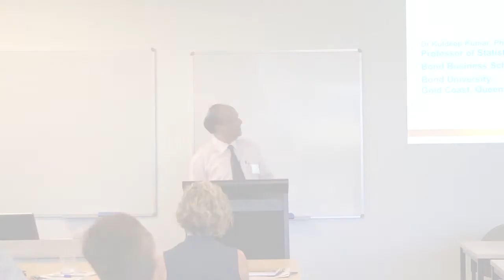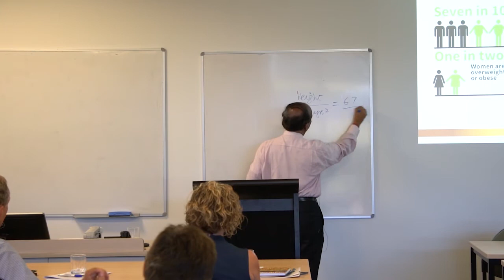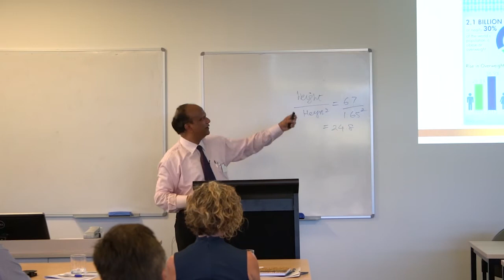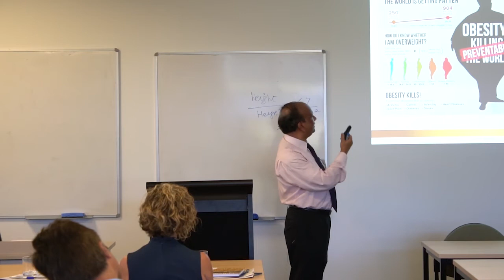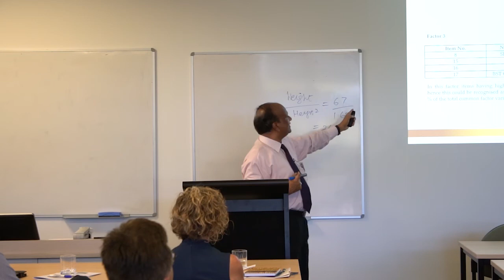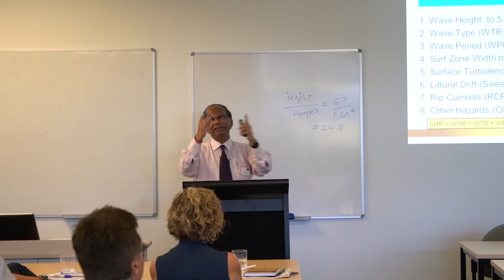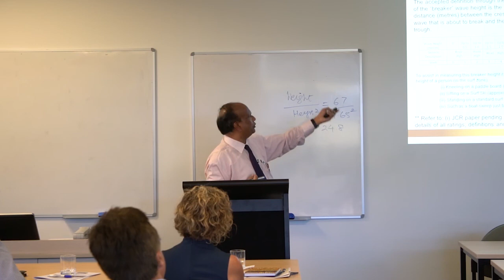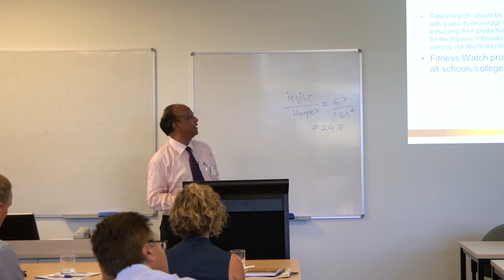Role of Statistics in Community Sports Research - Dr Kuldeep Kumar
Presented at the Bond University 2017 Interdisciplinary Colloquium on Sport Community Sport: Values, Perspectives & Challenges